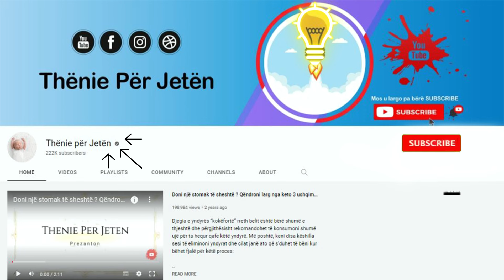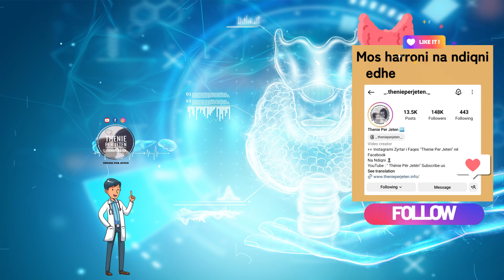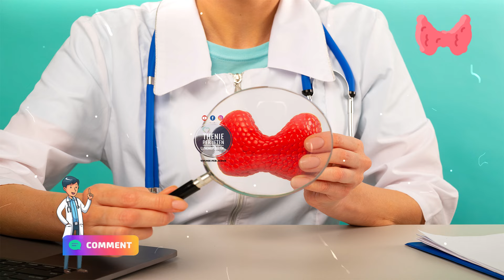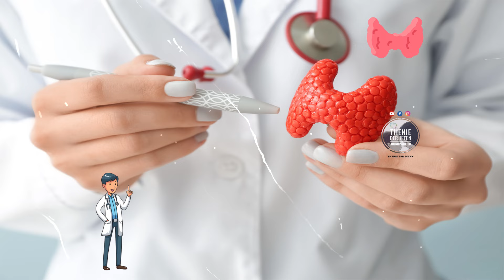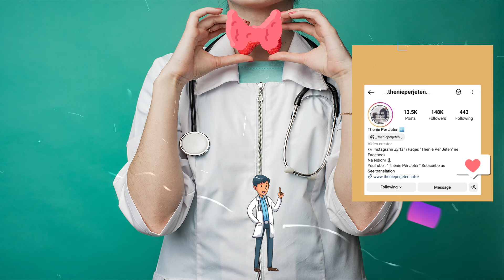Vuani nga Tiroidja? Ja si të shpëtoni njëherë e mirë duke ngrënë këto ushqime